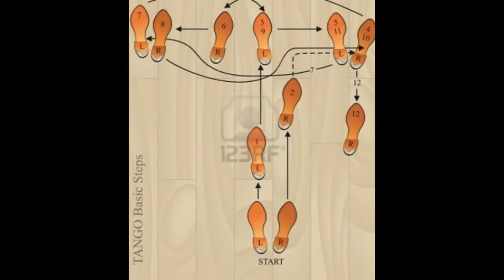TANGO,AMORE & GELOSIA*****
Ho creato questo video con YouTube sui passi del TANGO,questo intramontabile BALLO emblema di amore e gelosia.